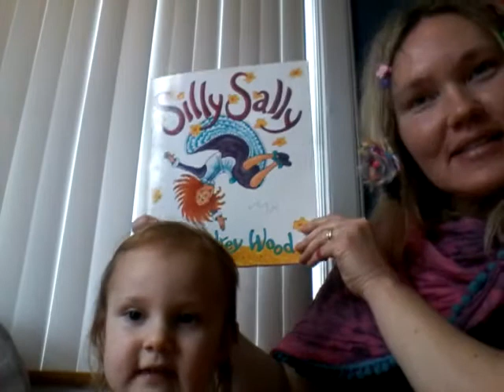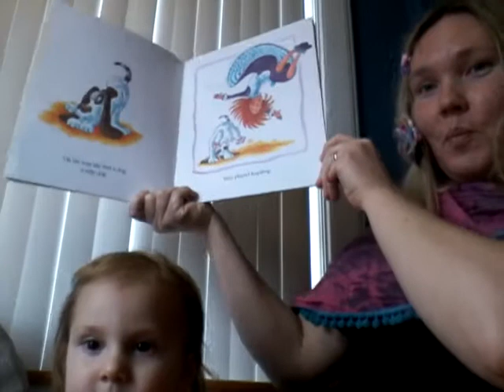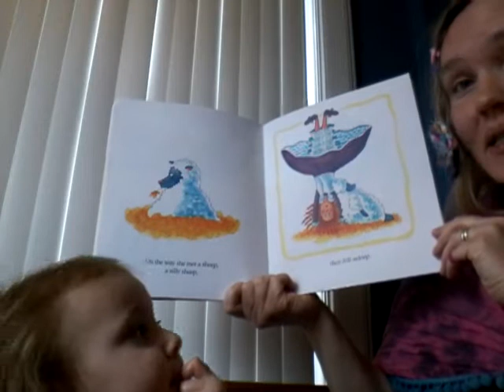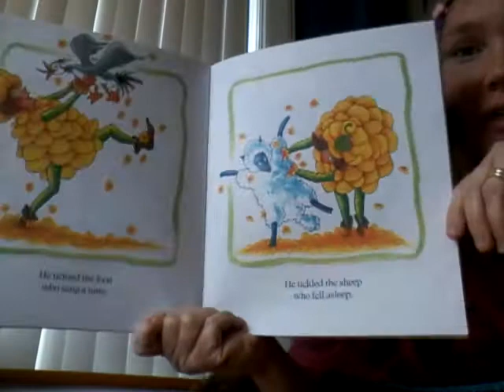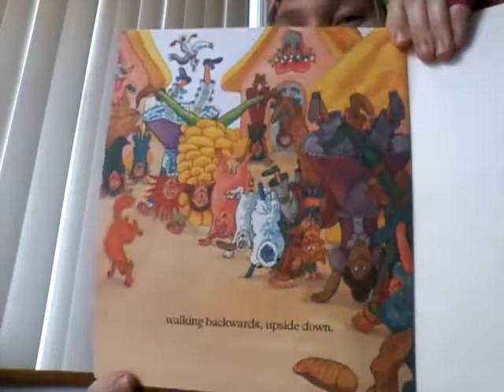"Silly Sally" by Audrey Wood